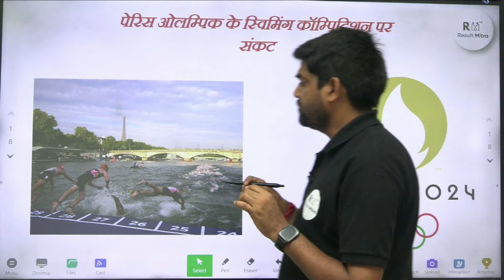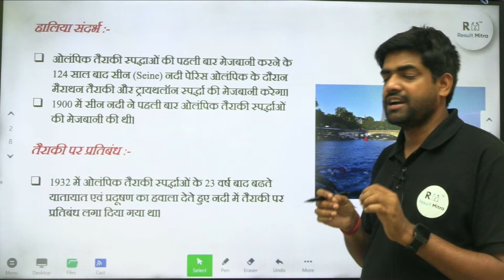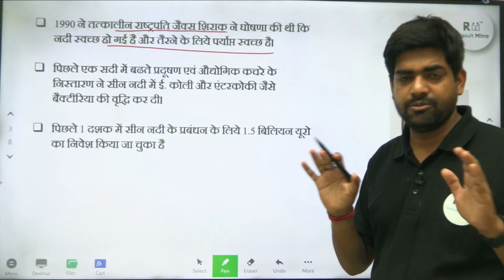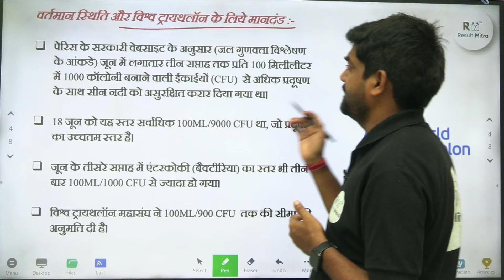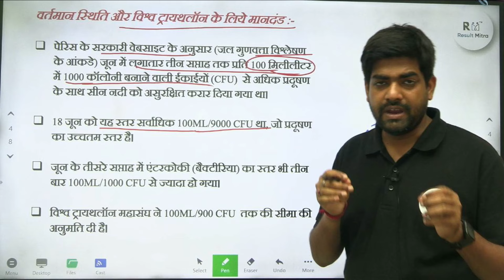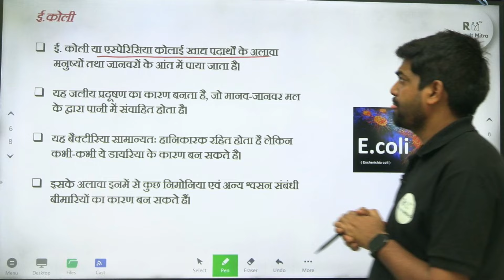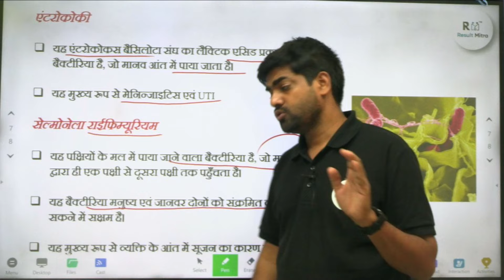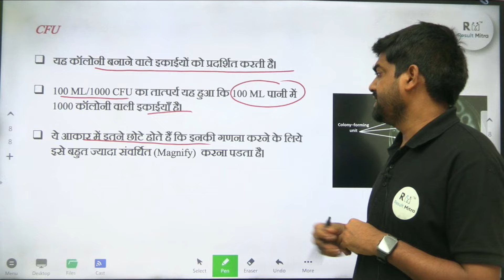Paris Olympic 2024 | Why Mayor Swims in River Seine Ahead of Games ? | paris olympics | Abhay Sir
Title : -

1. Learn from your favourite teacher
2. Dedicated DOUBT sessions
3. Real-time interaction with best-in-class teachers
4. You can ask doubts in live online classes